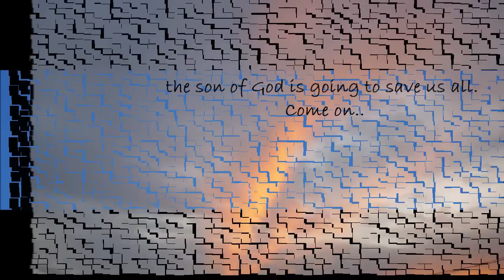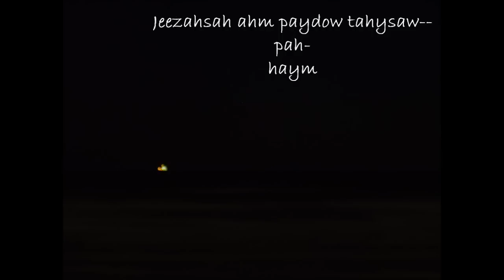Kiowa Hymn , English interpretation 1st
Kiowa hymns made for Praise and worship